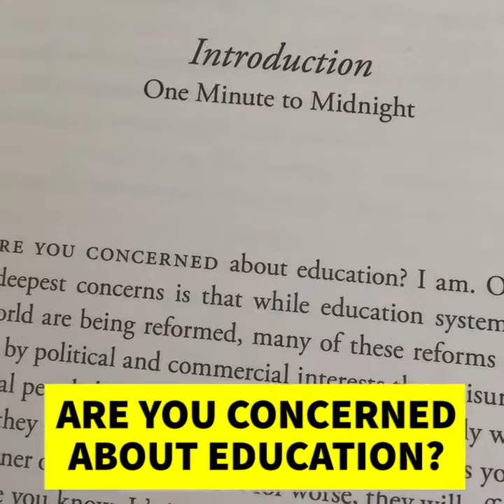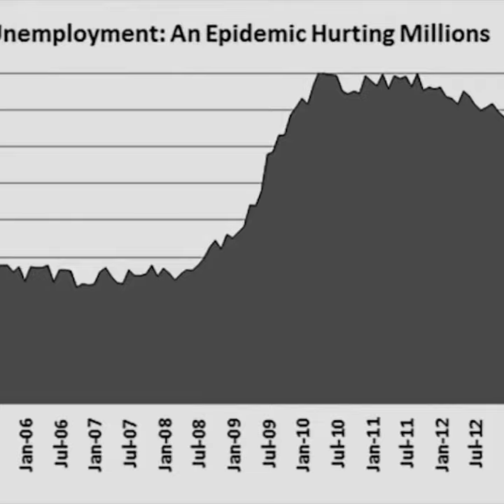VoteForOurKids a film with Sir Ken Robinson for the GE2019